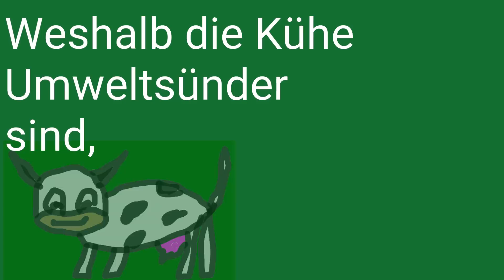Die Kuh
Die Kuh ist durch die Massentierhaltung zum Umweltsünder geworden.